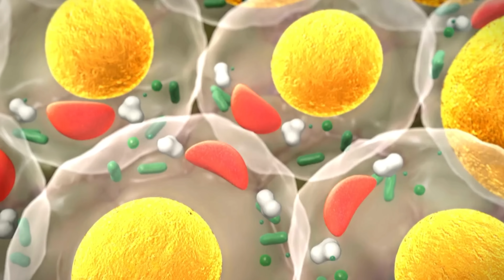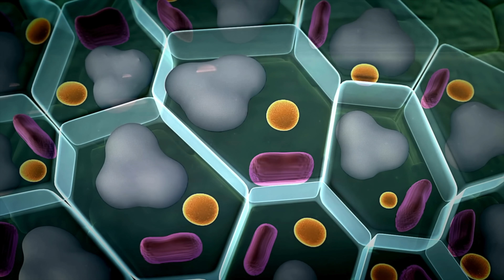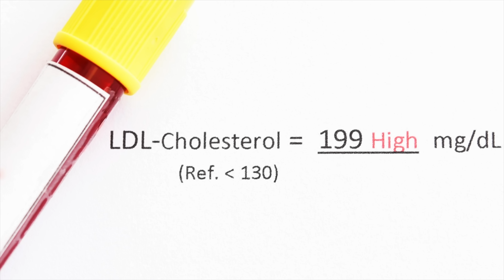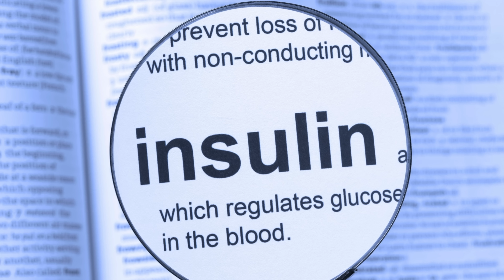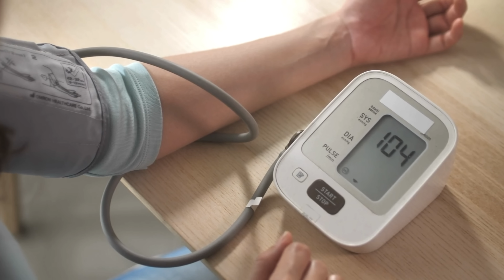Wysoki CHOLESTEROL? ❌ Nie OBNIŻAJ!!! Bracia Rodzeń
Badania i filmiki, o których wspominaliśmy w rozmowie:
👁️ UWAGA👁️
Dołącz do mojego KURSU "Odkryj potęgę diety KETO i CARNIVORE"
Interesujesz się dietą ketogenną, niskowęglowodanową lub carnivore? Chcesz dowiedzieć się więcej na temat ich działania, adaptacji, korzyści zdrowotnych i sposobów dostosowania diety do swoich potrzeb?
Ten kurs jest dla Ciebie!
Kurs odbędzie się w styczniu 2024:
Konsultacje indywidualne:
📢 Super ZNIŻKI i kody rabatowe dla moich widzów:
10% zniżki na hasło "kierunekzdrowie" na wszystkie produkty ze sklepu:
2.      Po rejestracji, aby użyć kodu, należy wejść na swoje konto i potem kliknąć w „moje rabaty” i tam wpisać kod. Cena się wtedy przeliczy z rabatem.
Mięso zamawiam tutaj (USA):
Jeśli skorzystasz z tego linku otrzymasz $50 zniżki na pierwszym zamówieniu. Polecam zamawianie od nich, bo jakość ich produktów jest naprawdę wysoka.

Możesz wesprzeć mój kanał dołączając do grona PATRONÓW kanału lub kupując ebooki:
"Dieta ketogeniczna dla ZDROWIA" - przepisy, informacje, jadłospisy:
Pozdrawiam serdecznie
Sylwia